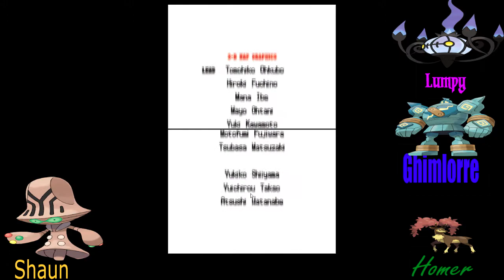Pokemon White 2 Is A Perfect Game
Patch by @Drayano60 on Twitter
Outro by @MajorleagueWobs on Twitter